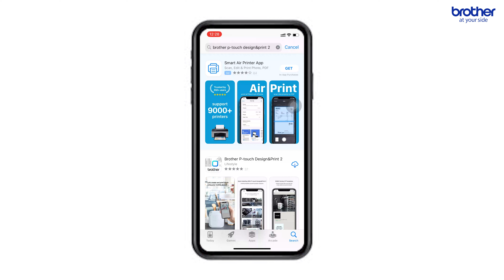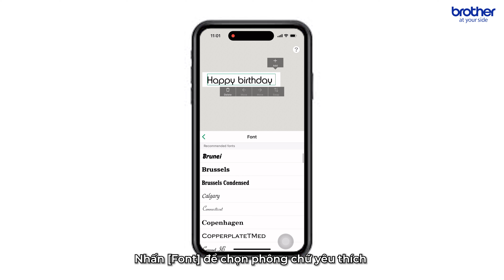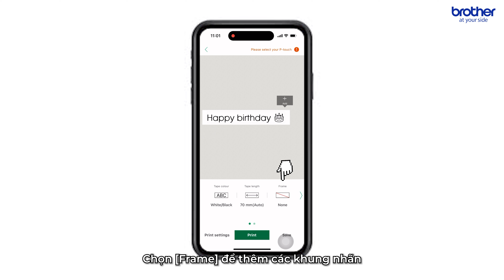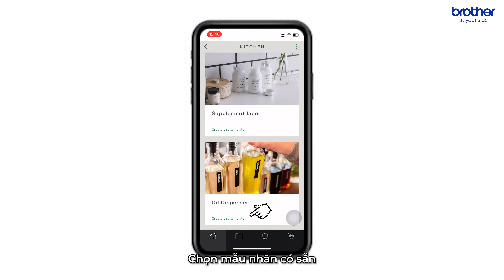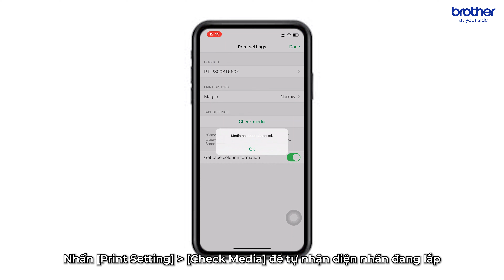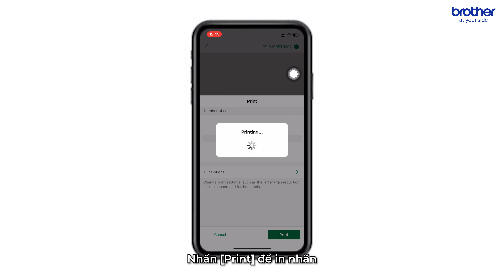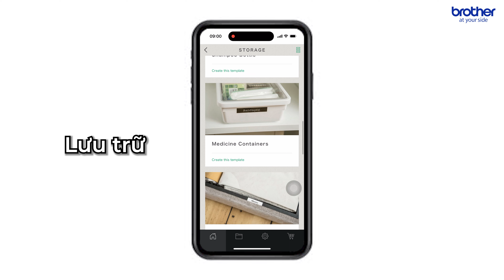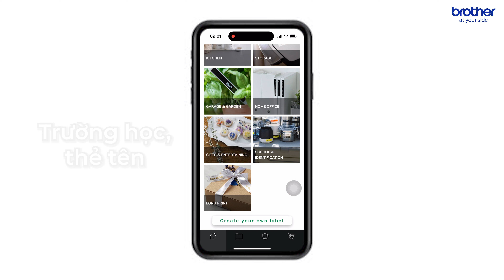Hướng Dẫn Sử Dụng Máy In Nhãn Brother PT-P300BT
Nội dung video:
00:00 - Intro
00:19 - Khởi động máy in nhãn
01:14 - Kết nối máy in nhãn với thiết bị di động và ứng dụng Brother P-touch Design&Print 2
02:41 - Tạo nhãn tùy chỉnh
05:17 - In từ mẫu nhãn có sẵn
07:45 - Ứng dụng mẫu nhãn